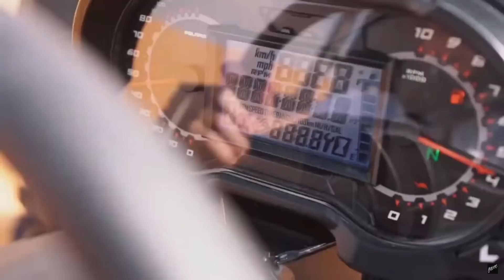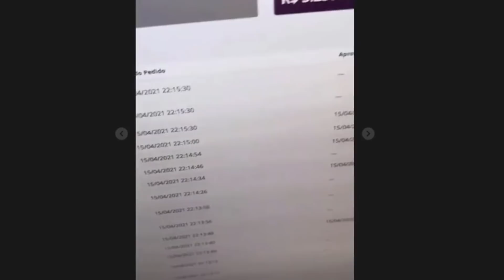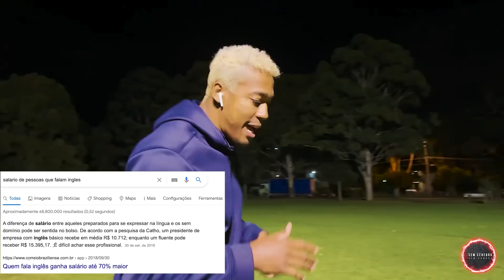THIAGO FINCH FAZ 11 MILHÕES EM 3 HORAS E TRETA COM RAIAM SANTOS!!!